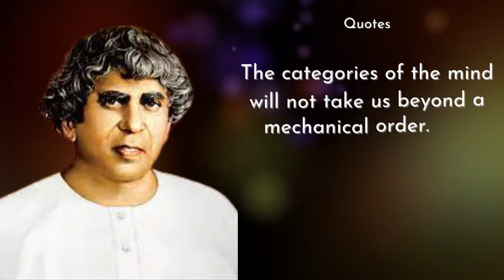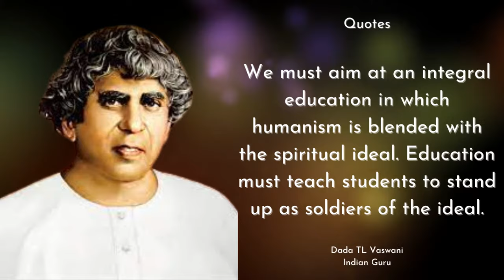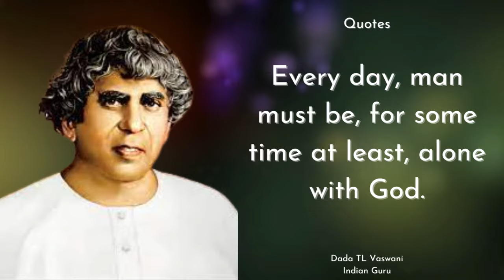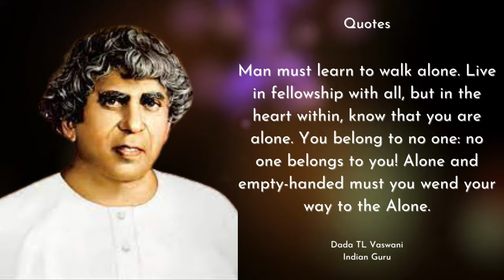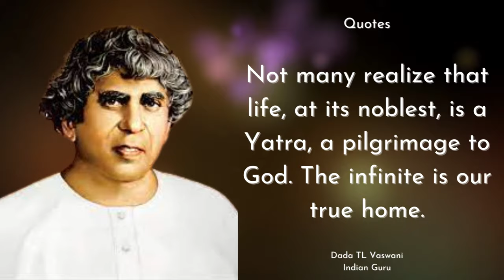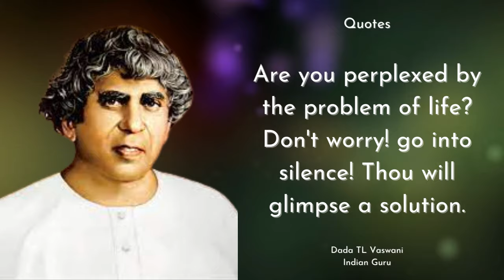Spiritual Quotes by Dada T.L. Vaswani || Sadhu Vaswani Quotes || Quotes Unique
.Sadhu Thanwardas Lilaram Vaswani was an Indian educationist who started the Mira Movement In Education and set up St. Mira's School in Hyderabad, Sindh, and later moved to Pune after 1949. A museum, Darshan Museum dedicated to his life and teaching was opened in Pune, in 2011